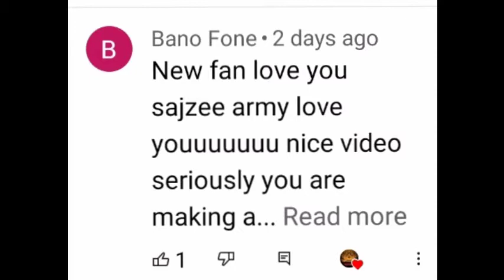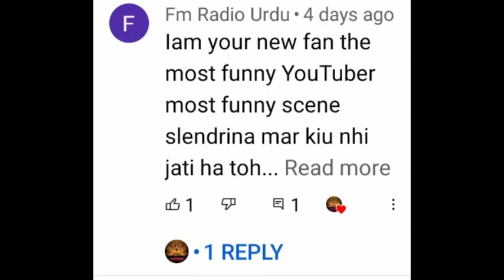Slendrina ka Khatma ep3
Hi guys today we play
Slendrina The Cellar
So this is the last episode of Slendrina
Watch Wwe Video by clicking this link